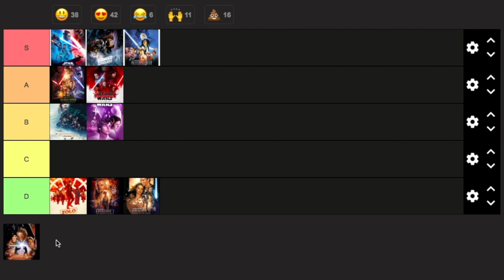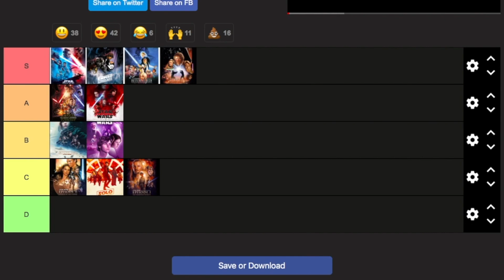Star Wars Movie TIER RANKING (My Personal Favorites)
Welcome to Star Wars Lab!

In this video I place the Star Wars movies into tiers based on how much I enjoy watching each film; this is NOT necessarily how I would rank these movies in terms of quality. Let me know how you guys would rank the movies in the comments!